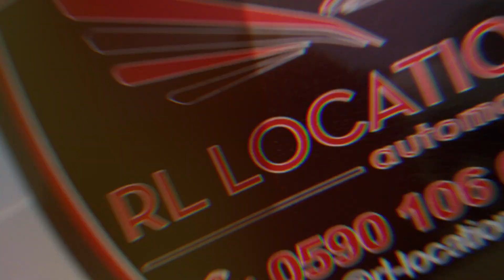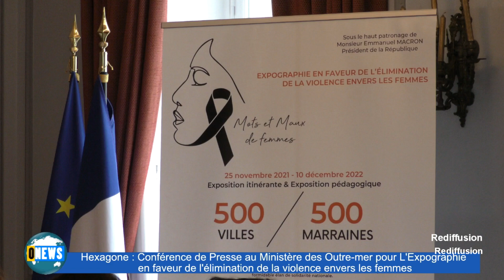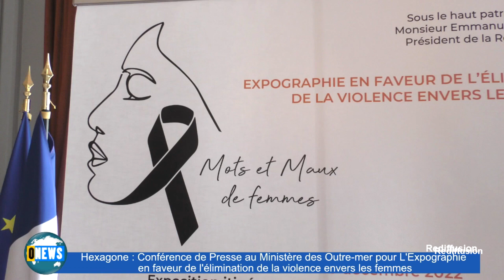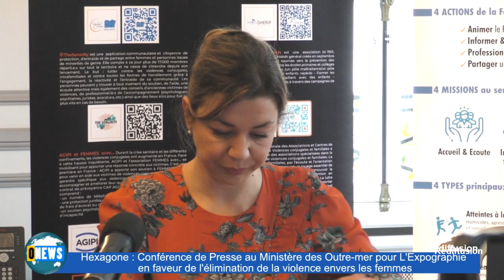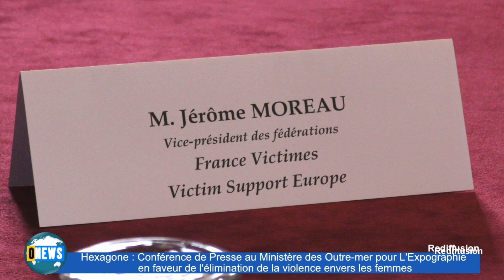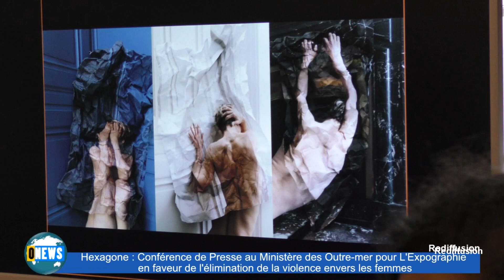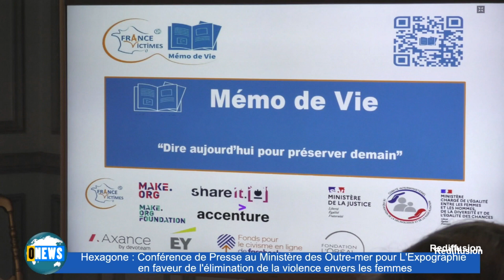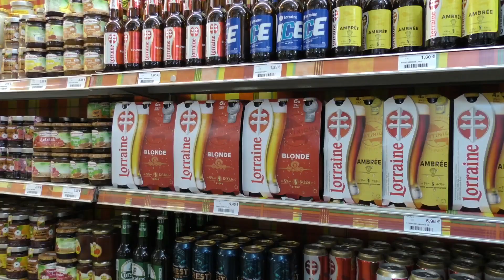8 9 2023 INFOS PARIS